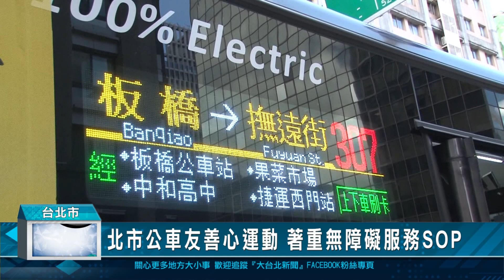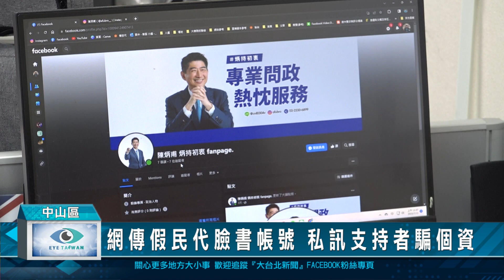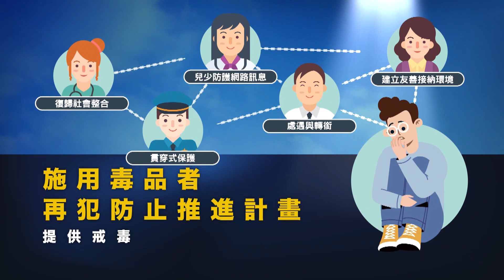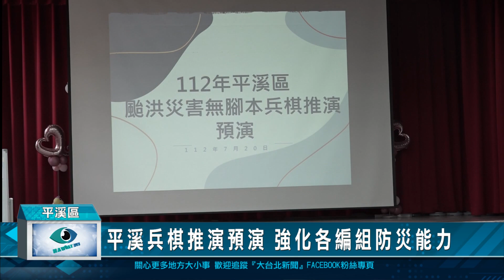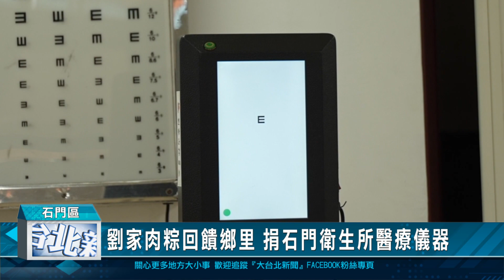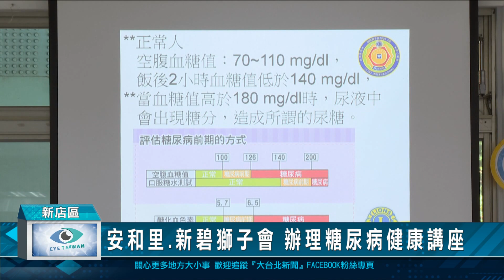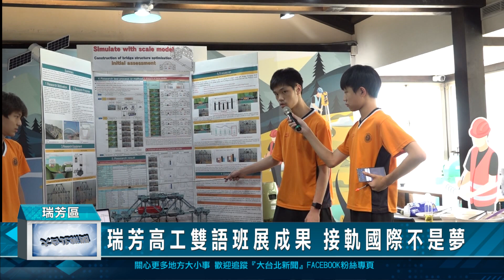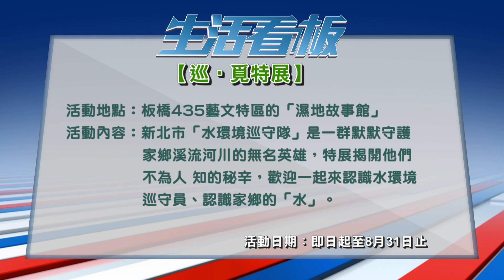20230721 大台北新聞